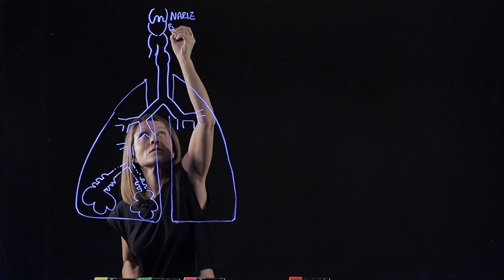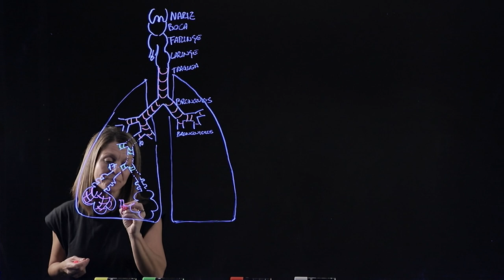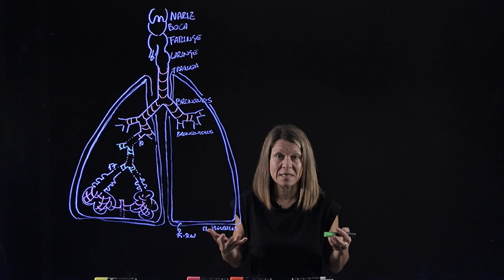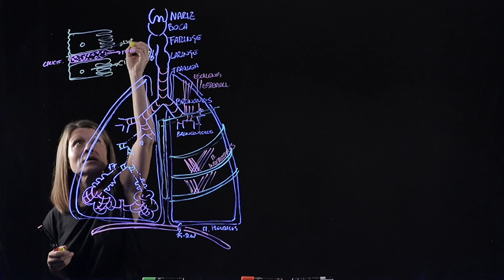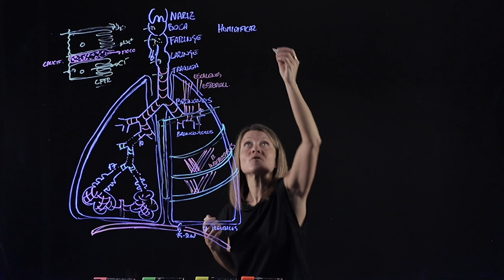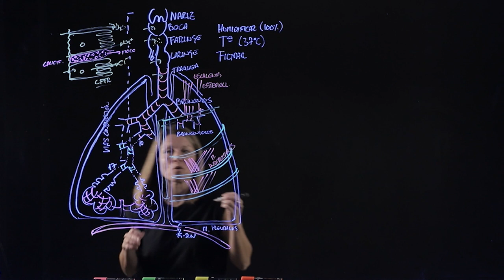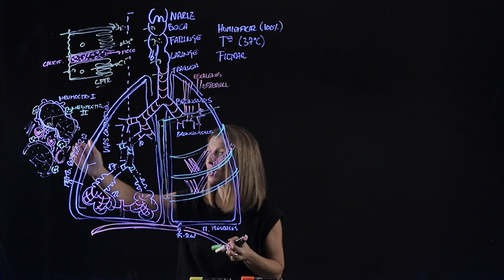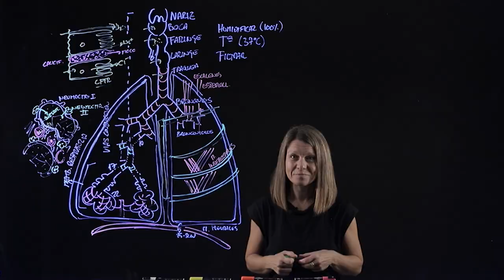Sistema Respiratorio I: Organización y epitelios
Anatomía y epitelios del sistema respiratorio. Introducción a la fisiología respiratoria.
Este es el primero de una serie de vídeos dedicados al sistema respiratorio donde se explicará la mecánica de la ventilación, su regulación y el transporte y difusión de gases.
Vídeo creado para estudiantes de Fisiología Humana, Universidad Francisco de Vitoria.